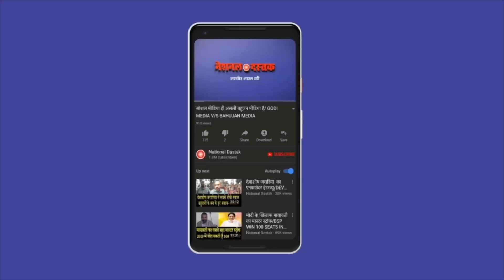बुद्धिष्टों ने सरकार को हिला दिया/BIG SPEECH OF BAHUJAN LEADER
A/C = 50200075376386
IFSC = HDFC0000314
Reporter-
Editor- MUKESH KAIMOR
Camera person-